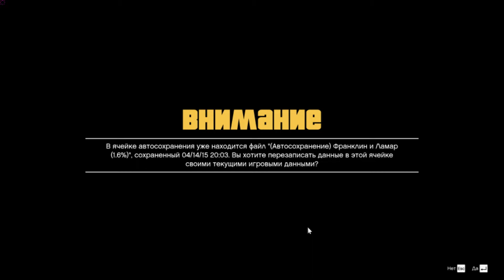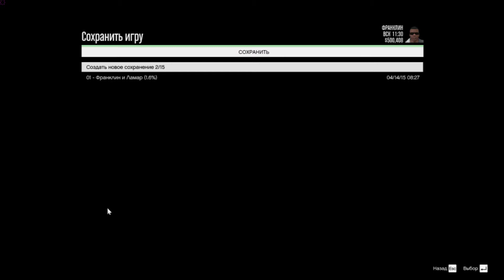ПРОХОЖДЕНИЕ GTA 5 #2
Понравилось видео и хочешь отблагодарить автора!
любую сумму на
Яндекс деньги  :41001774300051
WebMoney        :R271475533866